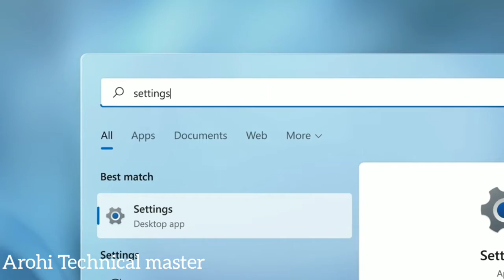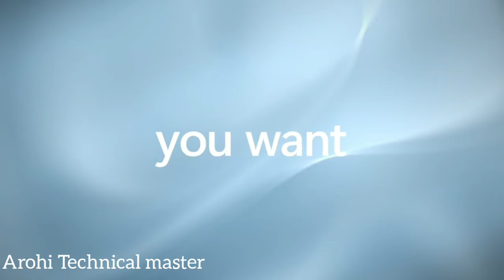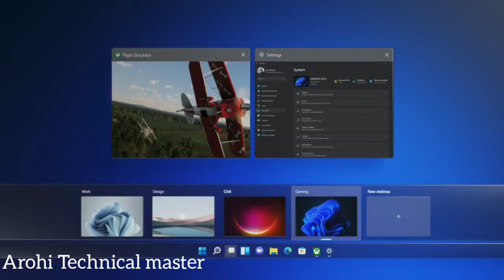windows 11 Intro video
In this video  I  Introduce  windows new version windows 11.
I hope to useful this video for all windows lovers.